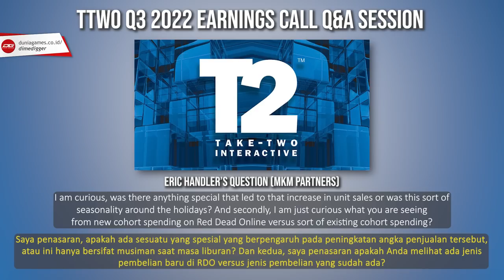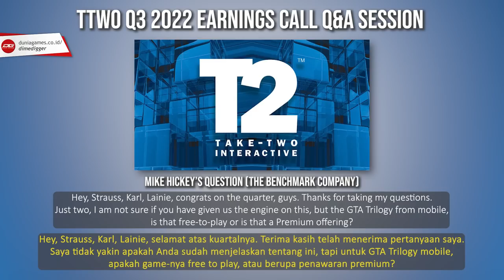Take-Two Ditanyain Investor Soal GTA TRILOGY DE Yang Banyak Bug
Tadi Shubuh, Take-Two Interactive mengadakan Earnings Call mereka untuk melaporkan performa Take-Two sepanjang kuartal ketiga. Setelah earnings call, saham Take-Two sempat drop sebesar 2,5% sebelum kembali ke angka $175.

Pada earnings call ini, Take-Two mempresentasikan performa mereka secara keuangan, angka penjualan, serta rencana yang akan mereka lakukan pada kuartal selanjutnya.

Salah seorang investor bernama Mario Lu yang mewakili Barclays sempat menanyakan tentang GTA Trilogy Definitive Edition yang banyak bug, dan Strauss Zelnick selaku CEO Take-Two menjanjikan akan ada beberapa perbaikan di masa mendatang.

Melalui earnings call ini para investor juga mendapatkan gambaran besar tentang Red Dead Redemption 2, Red Dead Online, GTA V Expanded & Enhanced Edition, serta GTA Trilogy Definitive Edition versi Mobile yang akan rilis pertengahan tahun ini.

Gua hanya ngambil key moments dari konferensi ini yang berhubungan dengan Rockstar Games. Konferensi selengkapnya ada di bawah ini:

Timestamp:
0:00 - Take-Two Presentation
3:39 - Q&A Session